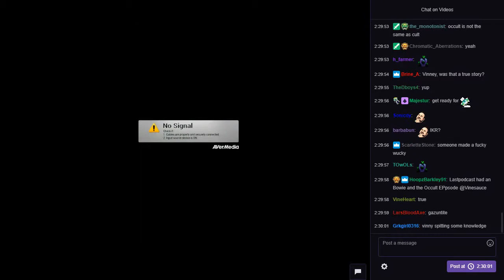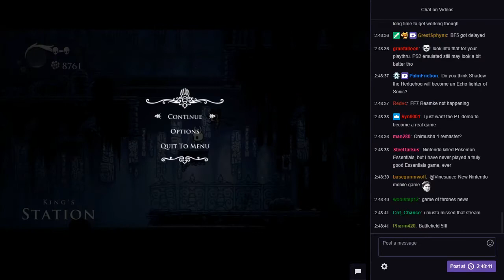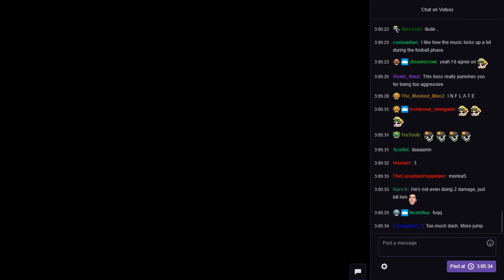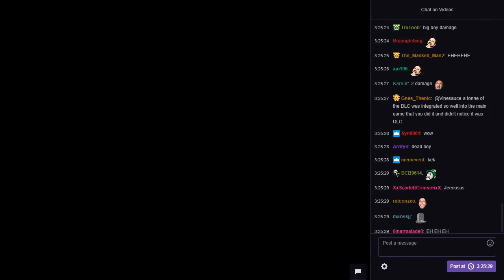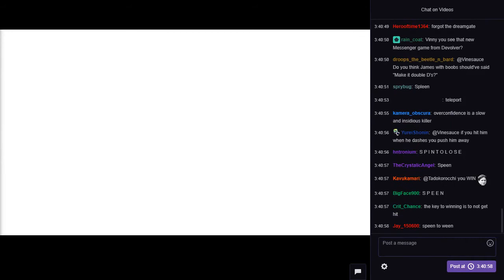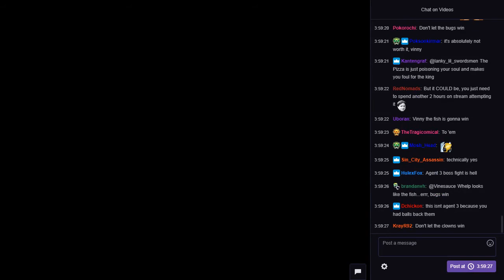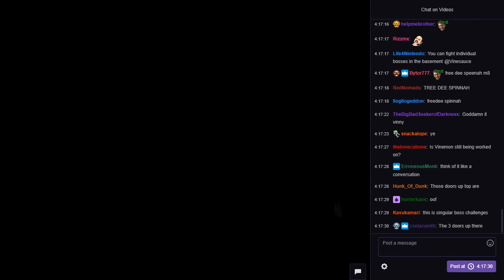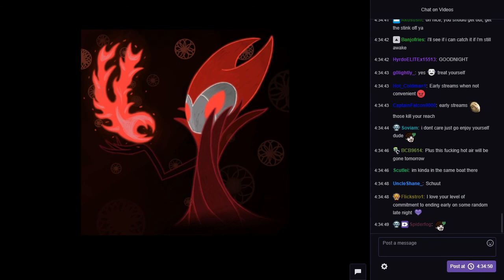[Vinesauce] Vinny [Chat Replay] - Hollow Knight (Part 15 Finale)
The Chat for this stream was recorded by Tomas2886Cz. Huge thanks to him for archiving it, and letting me upload this.

Chat originally uploaded : November 3, 2018